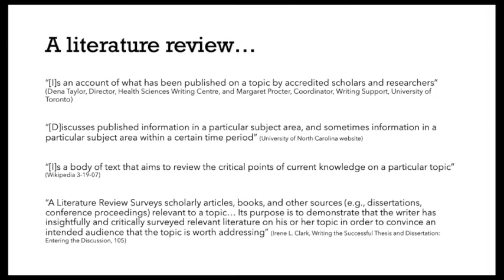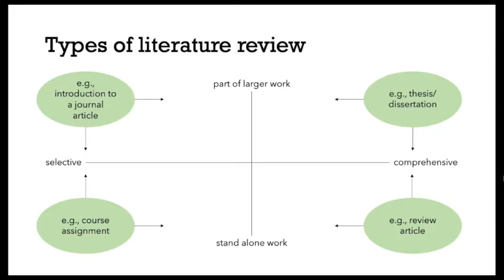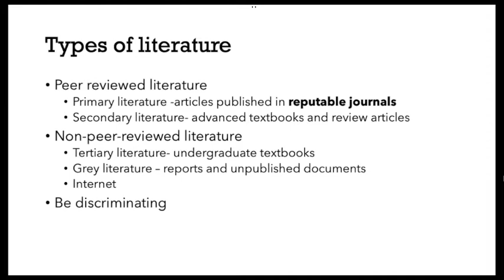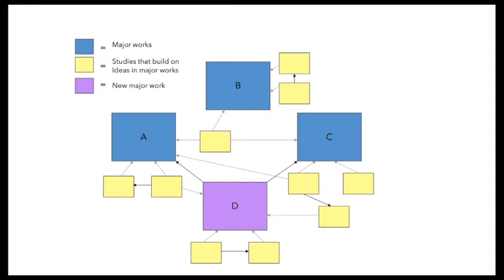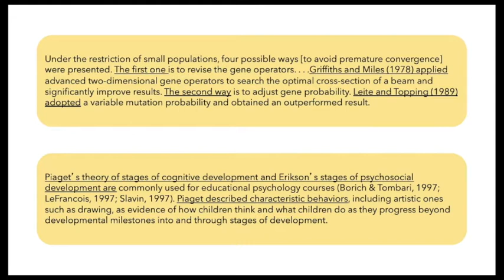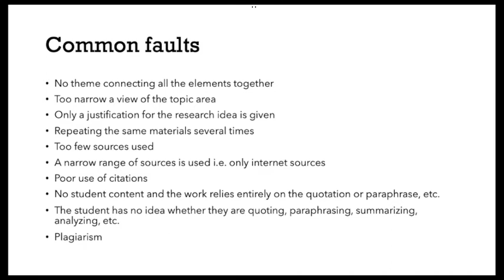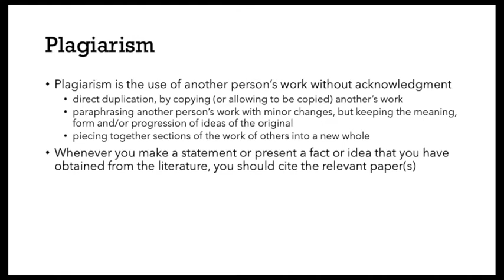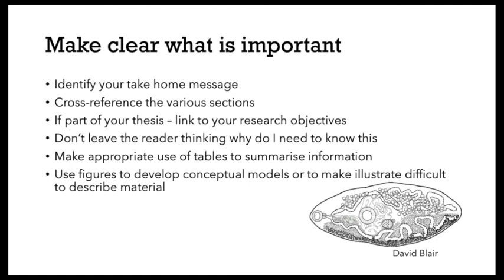Metode Riset Bisnis dan Manajemen #4 - Literature Review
Video ini membahas tentang cara-cara mendapatkan literatur yang relevan bagi penulisan tesis.